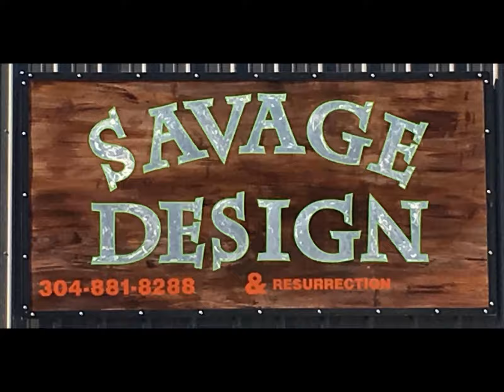Savage Design & Resurrection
Take a look at the wood & steel creations of Vince Willard at Savage Design & Resurrection in Nitro, West Virginia.  A craftsman and an artist.